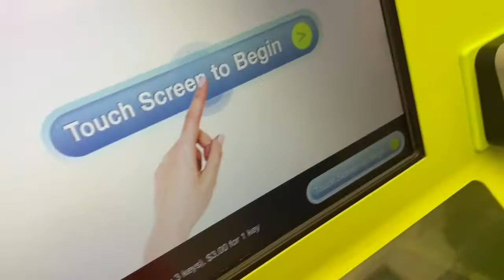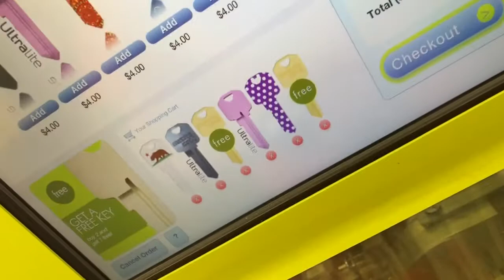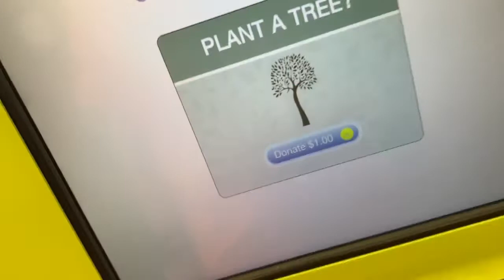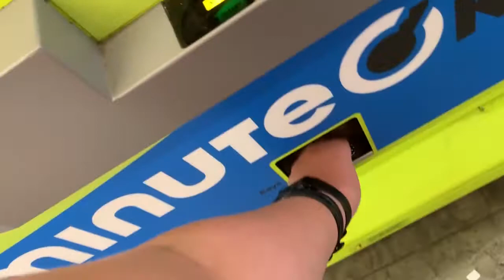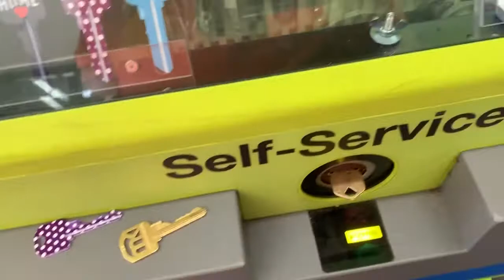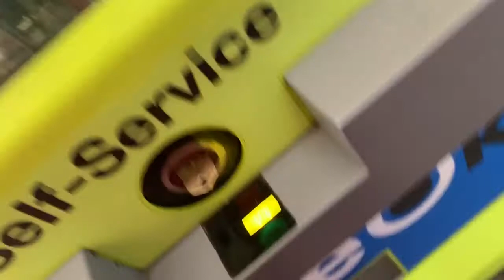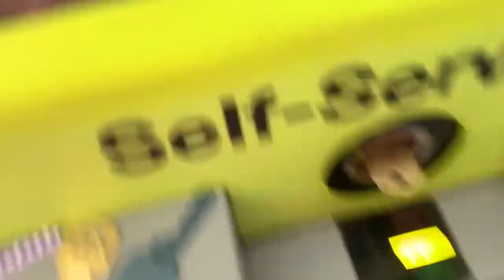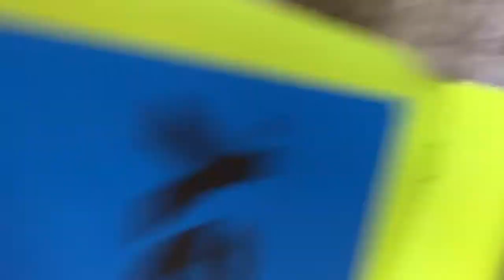Minute 🔑 house 🔑 cutting machine part 13